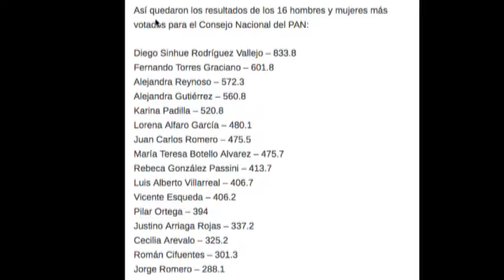Inter Carmen Martínez Asamblea del PAN